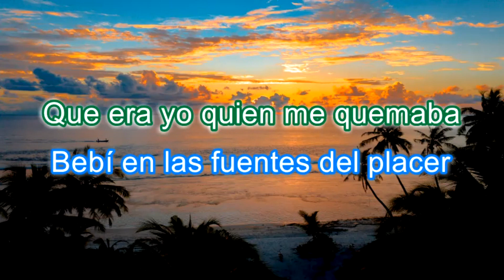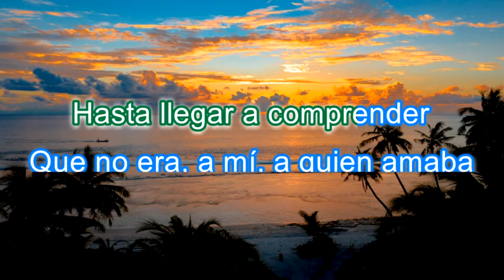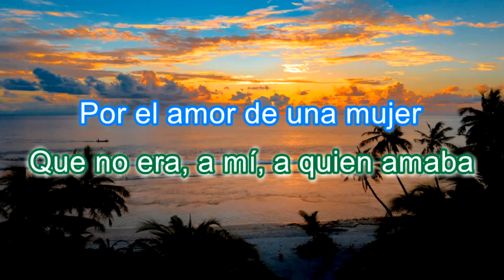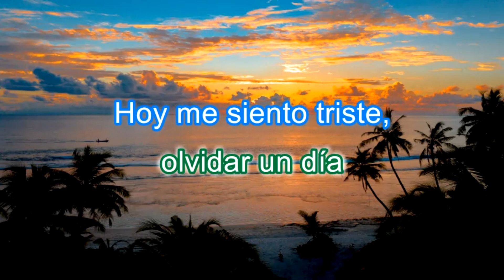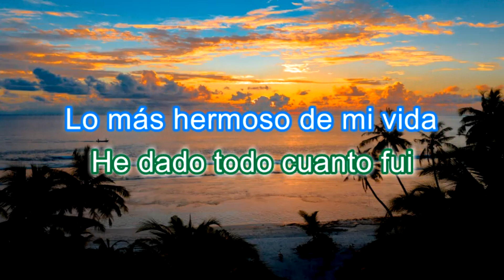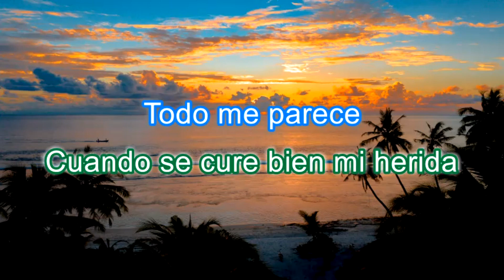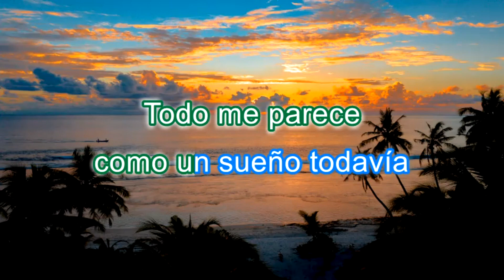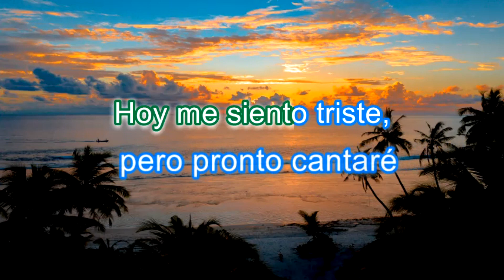Por el amor de una mujer, Trio Los Panchos, karaoke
Por el amor de un mujer Trio Los Panchos, karaoke